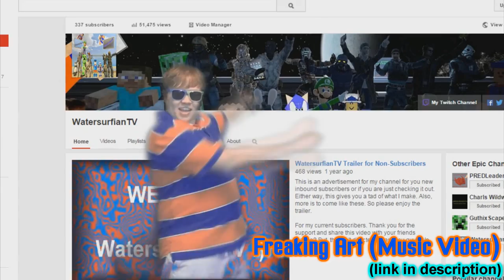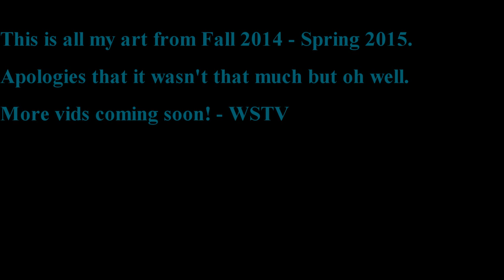Art/3D Stuff – UCR Sophomore Year (2014 - 2015)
Here is my yearly video where I show off my artwork through the year. This one is more video based than usual but oh well, enjoy anyway I guess.